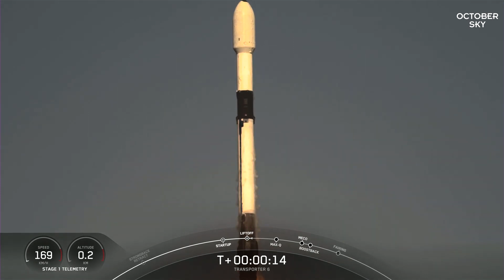SpaceX සමාගම චන්ද්‍රිකා 114 ක් දියත් කරමින් 2023 ආරම්භ කරයි | How SpaceX Started 2023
2022 වසරේ රොකට් දියත් කිරීම් 61 ක් සිදු කළ SpaceX සමාගම මේ වසරේ දියත් කිරීම් 100 ක් කිරීමට බලාපොරොත්තු වේ. එම ඉලක්කය සාර්ථක වූවොත් එය ලෝක වාර්තාවකි. එම අසීරු කාර්යය ආරම්භ කරමින් SpaceX සමාගම 2023 වසරේ පළමු දියත් කිරීම ලෙසින් යැව්වේ කුඩා චන්ද්‍රිකා 114 කි.